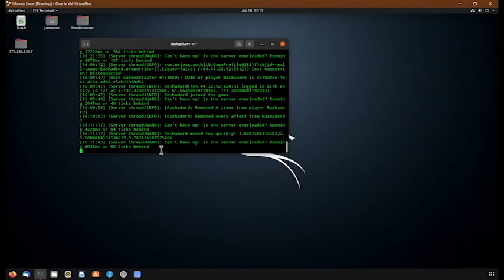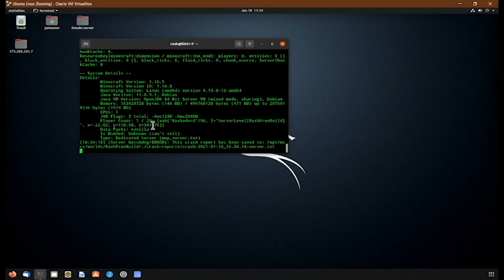I used 32 THOUSAND Blocks of TNT in my Minecraft Server and THIS Happened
This is what happens when you use a lot of TNT in your Server...

Super MC Bros Channel (Starting Soon!)
Apply for my server here!
Want your game to look like mine? Here's how!